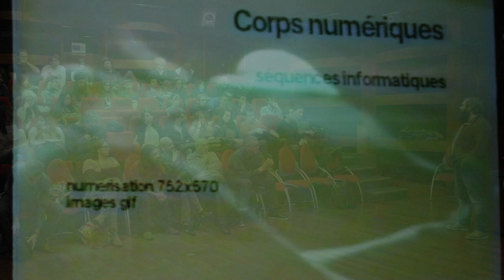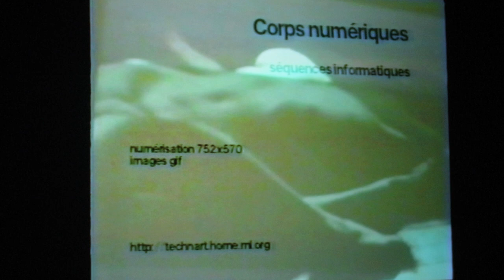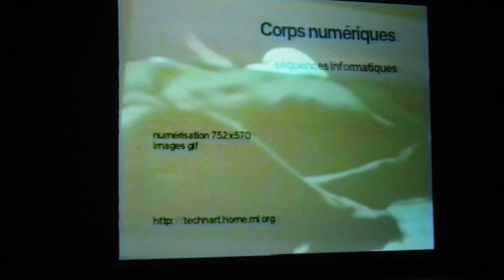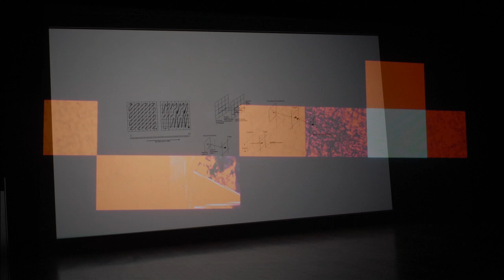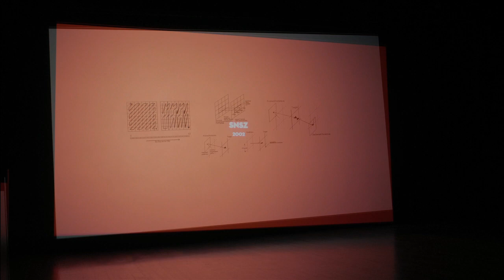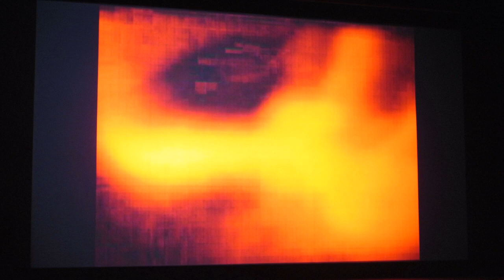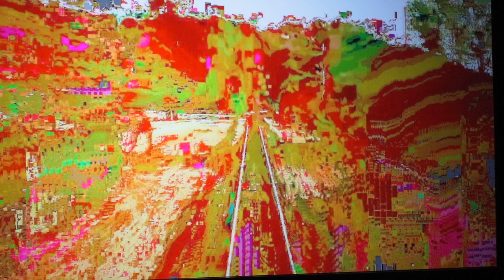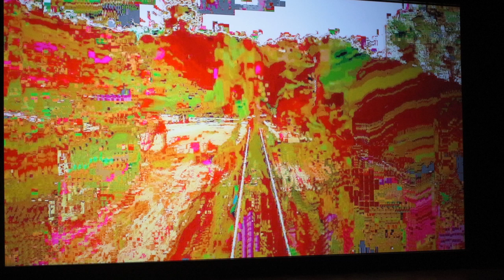Cycle Conférences | Jacques Perconte - Pesanteur et Couleur Digitale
Cycle Conférences | EMA Fructidor présente:

Jacques Perconte

Cela va faire une quinzaine d'années que je déploie une recherche plastique dans le numérique, que projet après projet se posent des questions de physicité dans l'immatériel. Nous verrons au travers de quelques projets emblématiques ce qui se trame dans l'écriture des ces images que je produis et pourquoi le paysage est au centre de mon travail.

« Je déroule lentement la peinture et tandis que je l'observe, je m'avance dans une étendue sans limites de tous les côtés et qui m'ouvre ce sentiment de l'infini que le ciel inspire en moi. »  Zong Bing (375,443)

Enregistrement du 28/11/13.